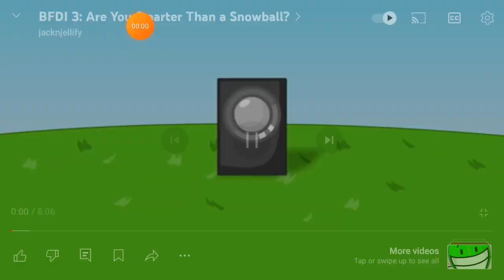bfdi season 1 episode 3